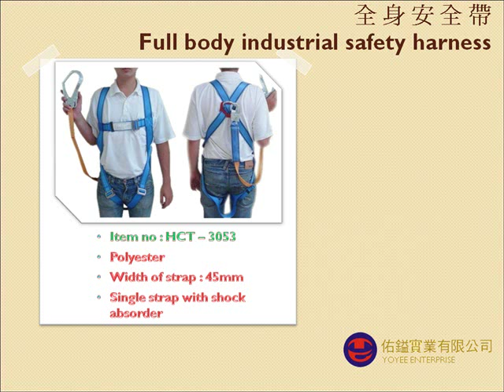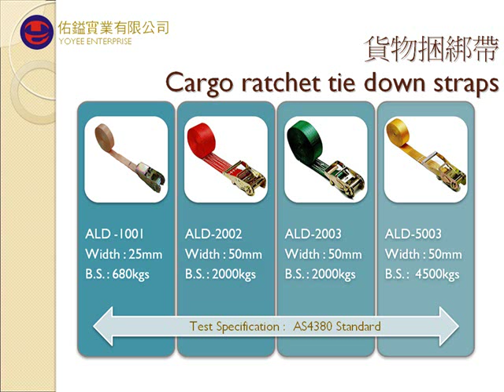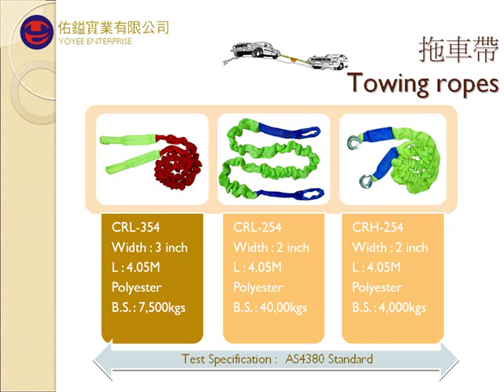Industrial Full body safety harness/ratchet tie down/背負式安全帶/尼龍吊帶/綑綁帶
Yoyee Enterprise Co., Ltd. Specializes in manufacturing high quality Ratchet tie down buckles/hooks, industrial safety harnesses, webbing sling, Fasten buckle straps , Towing ropes, Carabiners, industrial hardware and safety belts in Taiwan.

Most of our product either by product code, pre-designed products or custom products to meet customers requirements.

Main products : Ratchet tie down buckles/hooks, industrial safety harnesses, webbing sling, Fasten buckle straps , Towing ropes, Carabiners, industrial hardware and safety belts ...etc.

We are dealers in many countries with long-term cooperation. Also sell many products to many companies in Asia, Australia and Saudi Arabia. We have a very good evaluation.